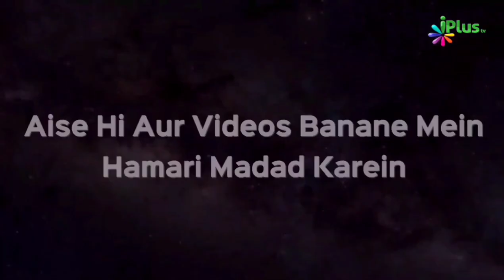Logon Ko Hansaane Ke Liye Jhoot Bolne Ka Gunah Dekhlo | Shaikh Dr. Tariq Madani | iPlus TV